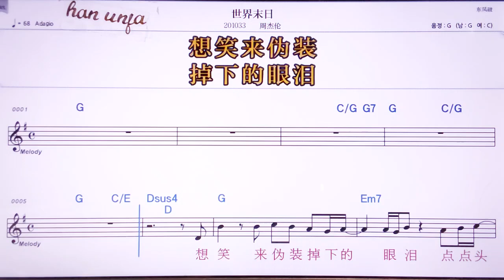💖쓰찌지에뭐르/쩌우지에룬 👍MR,노래방, 악보, 코드,Karaoke With Sheet Music